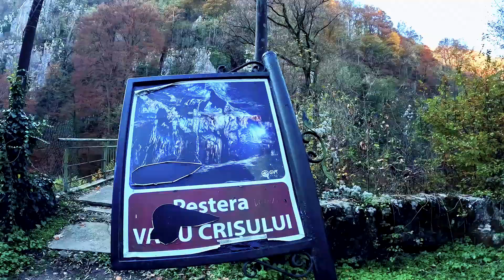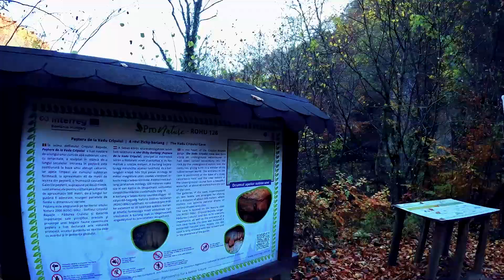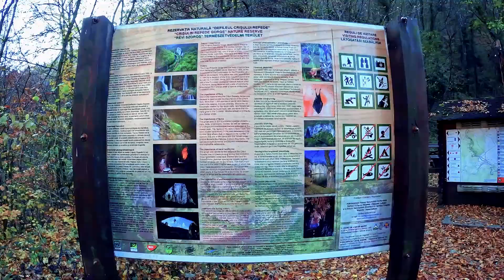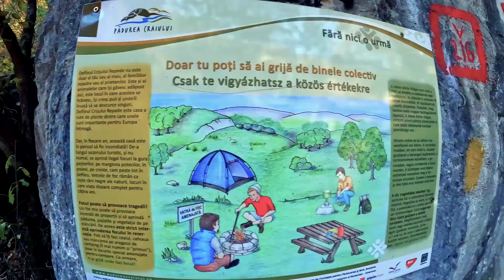Spre Pestera Vadu Crisului pe jos / Walking to Vadu Criisului Cave 7nov24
Salutare , am fost ieri 7 nov24 pe jos pana la Pestera Vadu Crisului , calea ferata  a fost  demontat si se lucreaza la una noua , am vazut ca in zona Poieni Huiedin lucrarile,  au avansat bine , ms ca va-ti uitat si abonativa daca va placut- fara muzica